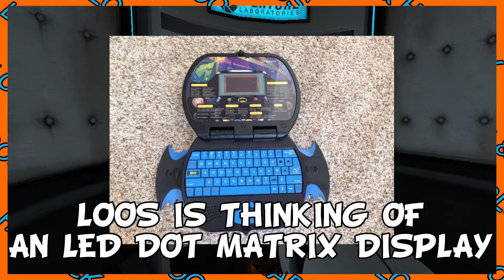Portal : Dumpster Diving PC's - Ep. 1 | Loos & Harlock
Loos' PC struggles to play Portal while Harlock calls out GameStop's shitty policies